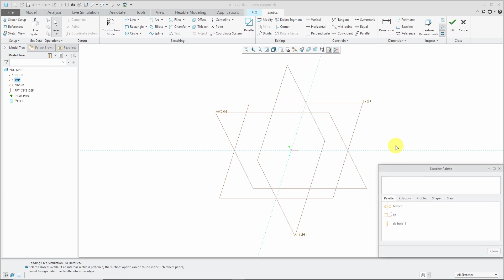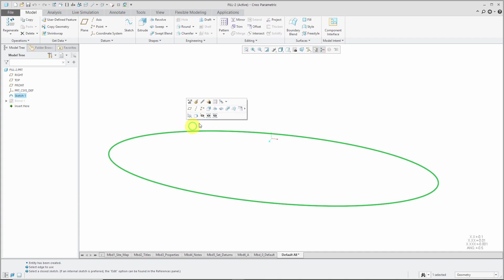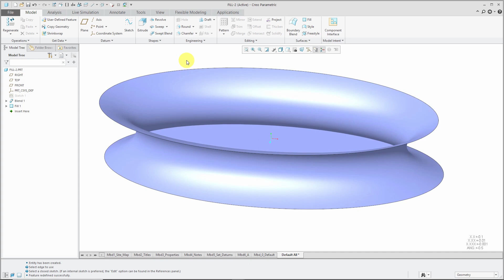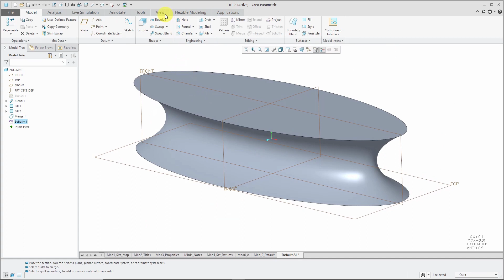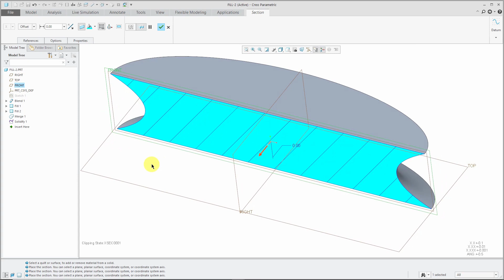Creo Parametric - Fill Command (Tutorial)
This Creo Parametric tutorial video shows you how to use the Fill command to create a flat surface using a sketch. It also shows how to use the Merge and Solidify commands as well as creating a planar cross section. You will also see how to create a Datum Plane while in the middle of another operation.

NOTE: this video was made in Creo Parametric 5.0. Sketch Regions were also introduced in that version. I did not realize that Sketch Regions can be used to generate a Fill surface feature. There is an update to this video.

Thanks,
Dave